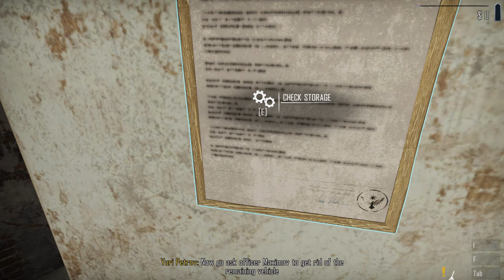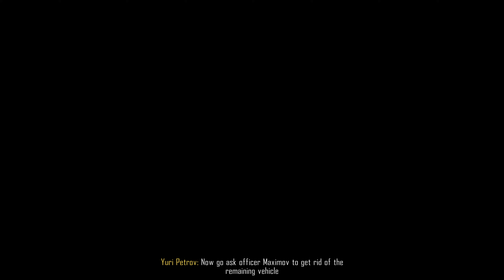Basic Training on Contraband Police - Episode 1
Watch me learn on the job, how many criminals will i let through, will I learn how to mange a boarder?